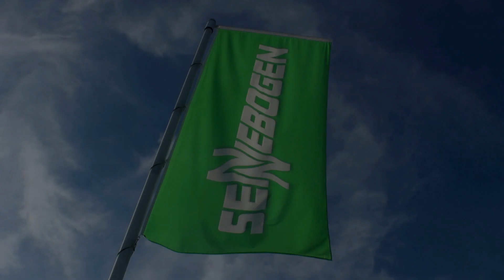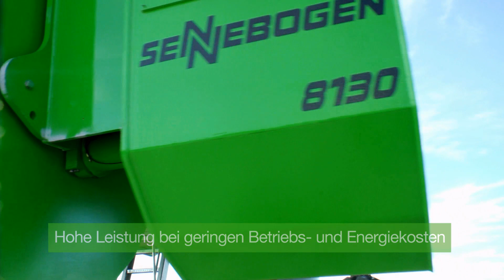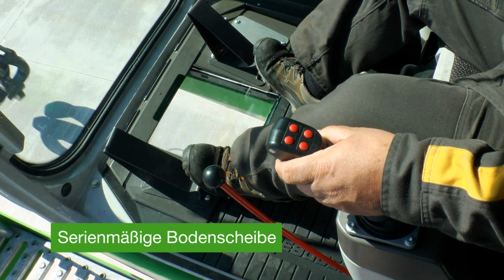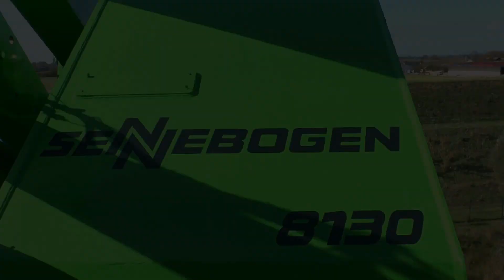SENNEBOGEN - Balancer Technik: 8130 EQ Balance-Umschlagmaschine mit Gegengewicht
SENNEBOGEN 8130 EQ
Balancer Technik und Elektroantrieb
Mehr Umschlag bei weniger Kosten